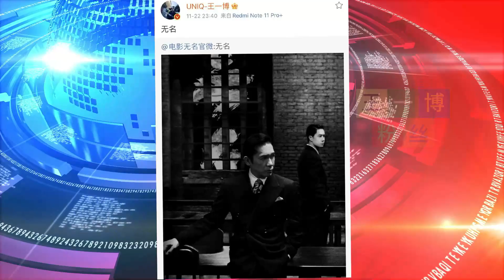6年9个月23天,一千条博文,王一博的路走得坎坷又辉煌! 【王一博粉丝】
王一博粉丝 - 6年9个月23天,一千条博文,王一博的路走得坎坷又辉煌!